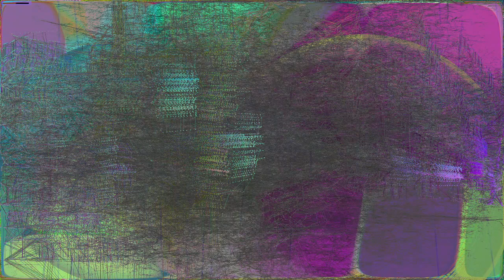TAG02-031-SHARING SILENCE Guided Meditation (10mins)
I invite you to join me on an ongoing journey of healing and discovery, contributing to a collective sense of oneness and support.